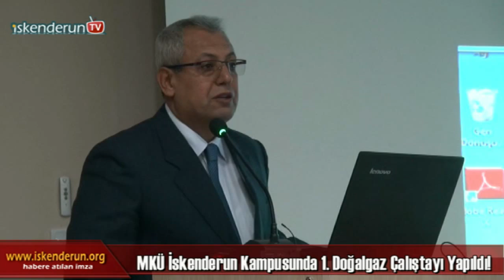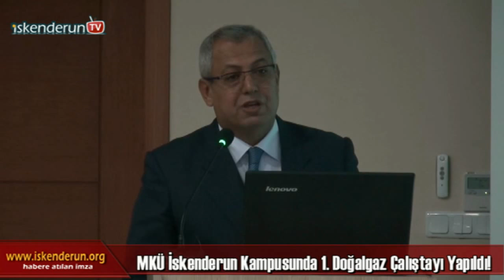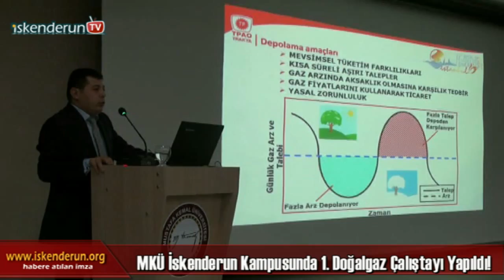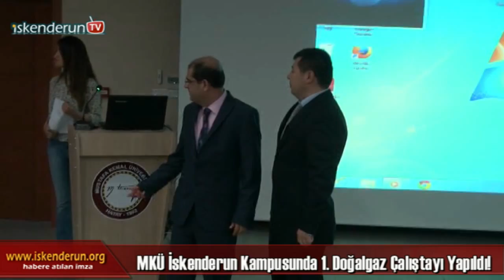İskenderun’da MKÜ 1. Doğalgaz Çalıştayı Yapıldı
Mustafa Kemal Üniversitesi Petrol ve Doğalgaz Mühendisliği Bölümü tarafından I. Doğalgaz Çalıştayı yapıldı. TPAO’ndan Hüseyin Eyeci, dünyada yaşanacak krizlerden doğalgazın fiyatlardan etkilenmemek için depolama sisteminin önemli olduğunu söyledi.